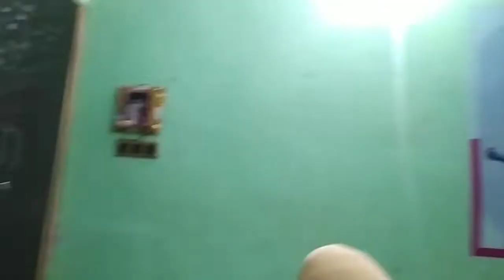Rikwach recipe |अरबी के पत्ते के पकोड़े ना गले मे खराश होंगी ना झंझट | U. P ka favorite dish 😍🥰😘